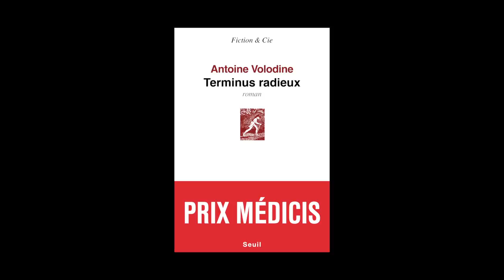Antoine Volodine - Terminus radieux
Antoine Volodine vous présente son ouvrage "Terminus radieux" aux éditions Seuil. Prix Médicis 2014.